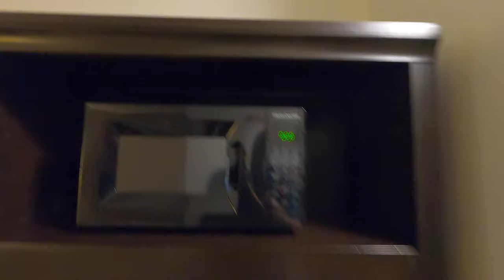Hilton Garden Inn - Gatlinburg TN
In this video we try the Hilton Garden Inn - Gatlinburg TN. This is located in downtown Gatlinburg off River Road.